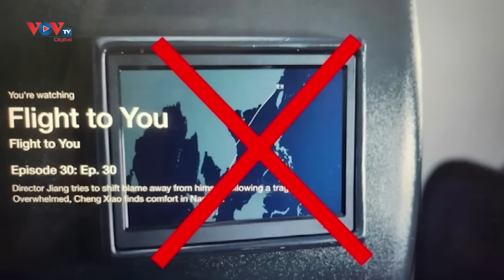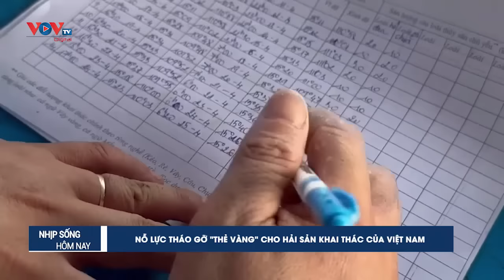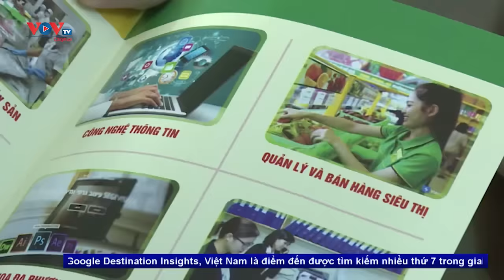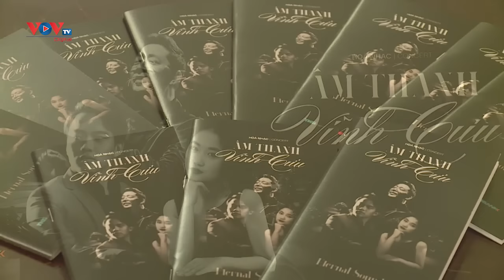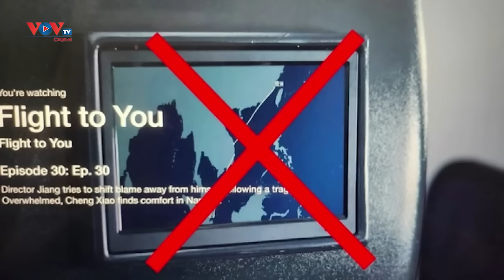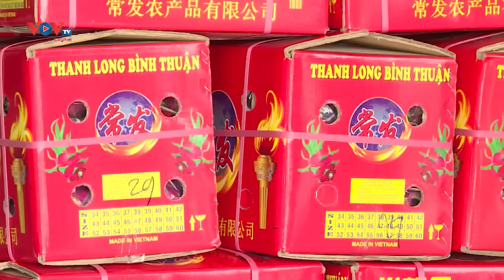Bản tin chiều ngày 10/7 | Tin tức thời sự mới nhất hôm nay | VOV